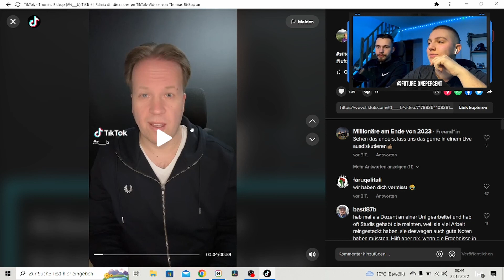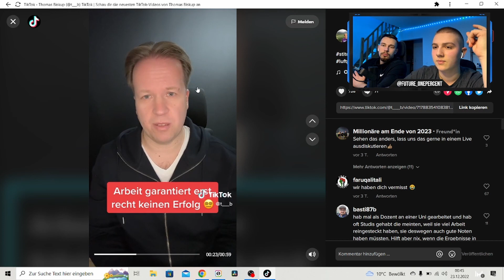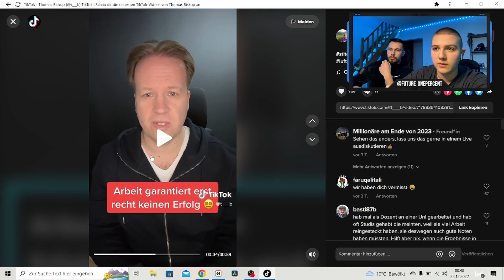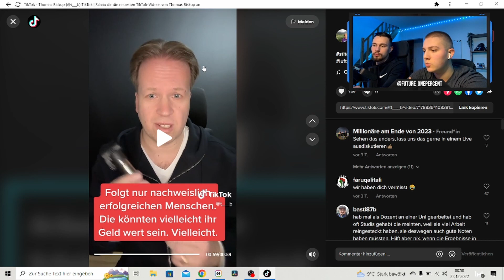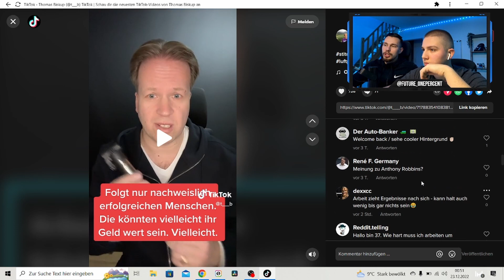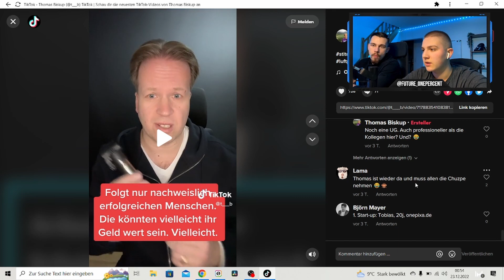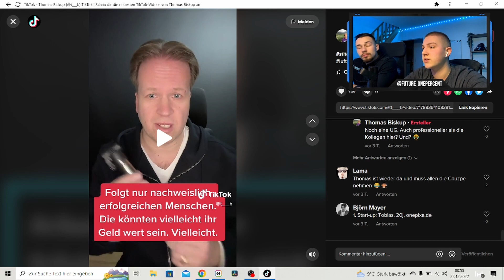STATEMENT zu 50 Jährigem KRITIKER👴🏽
@maxswbl auf ig